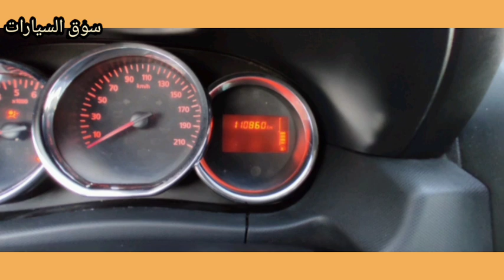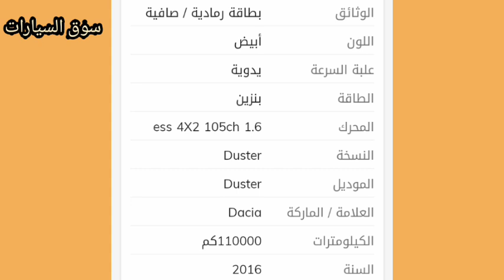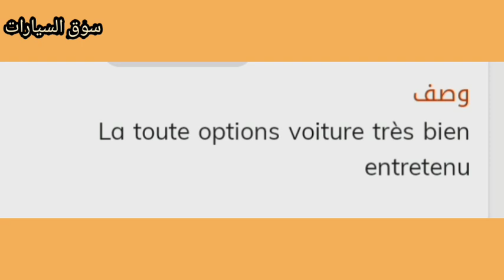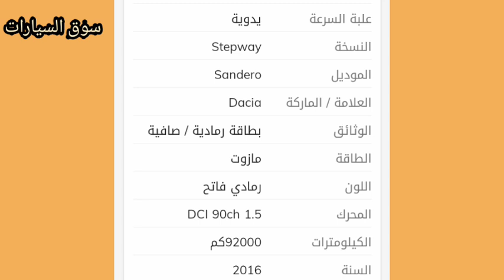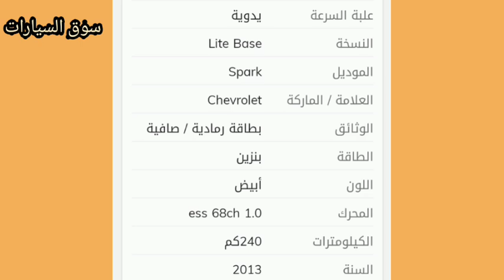سوق السيارات المستعملة لنهار اليوم الاربعاء 02 مارس 2022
شاهد اسعار وموصفات السيارات المستعملة في الجزائر ليوم
سوق السيارات اليوم في الجزائر أسعار السبت 26 فيفري 2022 مع ارقام الهواتف
سوق السيارات اليوم في الجزائر أسعار الاربعاء 23 فيفري 2022 مع ارقام الهواتف
سوق السيارات المستعملة في الجزائر لنهار اليوم 22فيفري 2022 مع ارقام الهواتف
oued kniss
سوق السيارات المستعملة في الجزائر ليوم السبت 19 فيفري 2022 مع ارقام الهواتف واد كنيس
شاهد اسعار وموصفات السيارات المستعملة في الجزائر  2022
سوق السيارات المستعملة لنهار اليوم
سوق السيارات اليوم
أسعار السيارات اليوم
أسعار السيارات اليوم في الجزائر
جديد استراد السيارات فيه الجزائر 2022
واد كنيس للسيارات
واد كنيس السيارات المستعملة وجديدة
سوق السيارات
أسعار السيارات في الجزائر 2022
شاهد اسعار السيارات في الجزائر 2022
بيجو
أودي
نيسان قشقاي
نيسان كاشكاي
نيسان ميكرا
تويوتا كورولا
بيجو 508
سيارات مستعملة
السيارات المستعملة
renault 5 clio
mercedes ouedkniss
voiture mercedes
audi ouedkniss
ouedkniss toyota yaris
fabia monte carlo
clio 5 prix
ouedknisse auto
kangoo 2021
clio 5 occasion
mercedec gle
mercedec
mercedec gla
hilux
واد كنيس hilux
toyota rav4
ouedkniss
range rover sport
jaguar
yaris
evoque
audi a6
audi a3
rs6
audi a4
audi q5
audi rs6
audi q3
toyota corolla
audi a1Ford Mustang Premium 2016
Ford Fiesta
Seat Leon FR 2021
prix des voitures BMW X5 M sport, Tiguan R-Line , Ouedkniss
kia Picanto l'X start
Peugeot 208
Toyota Yaris
prix des voitures, Audi A6 S Line Quattro, Mercedes GLC, Volkswagen Golf 8 , Peugeot 3008 GT-line,
Pack sport 2021 BMW série 2 coupe
Mercedes classe a 250 +sport 2015
Seat Leon FR+15 2018
Nissan KICKS 2022

Chevrolet Camaro 2019 RS
Volkswagen Passat R lien 2021